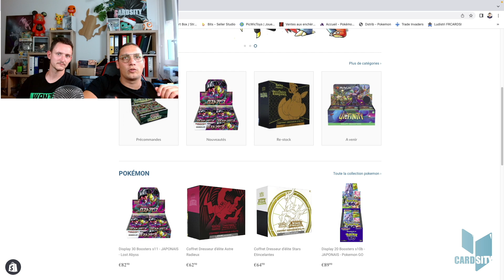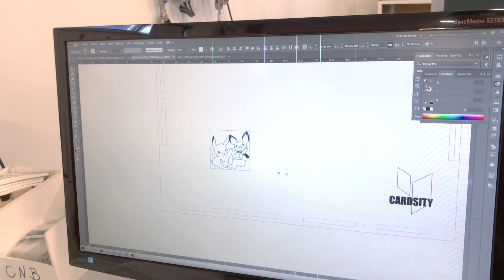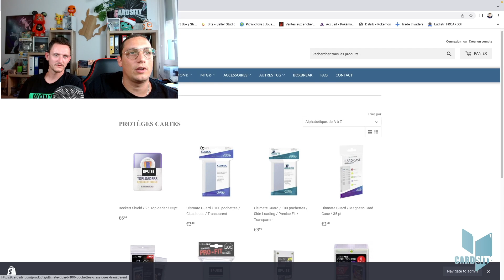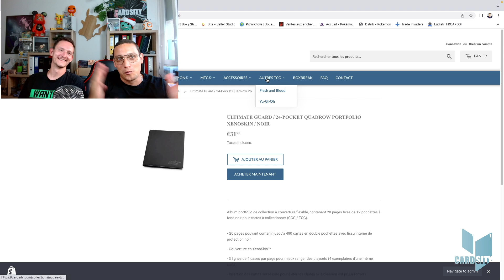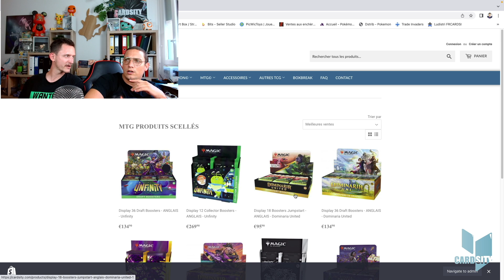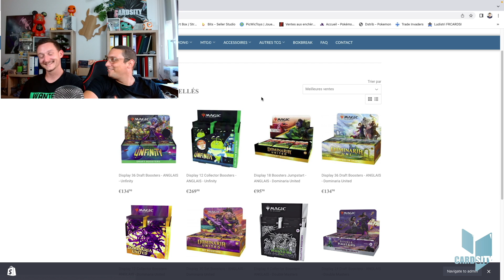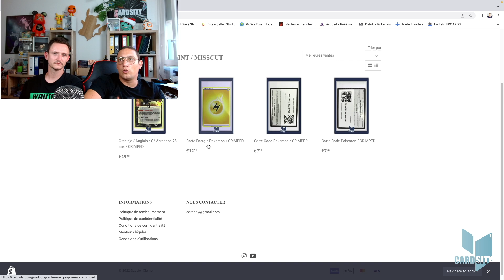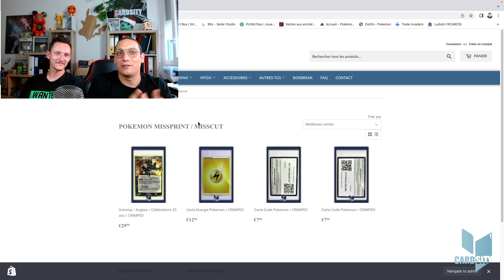CARDSITY.COM OUVRE SES PORTES !!! ATTENTION AUX YEUX !!!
C'est le grand moment, le site internet CARDSITY.COM est enfin disponible et ça c'est grâce à vous. Dans cette vidéo vous découvrirez plein de surprises et de nouveautés. Nous avons travailler énormément pour vous proposez une expérience unique et nous comptons sur vous pour faire de ce projet une réussite.

Cardmarket : Pseudo Cardsity

                                    Application Bits toutes les semaines

N’hésitez pas à me contacter pour toute estimation de collection Pokemon, Magic et Flesh and Blood. Je peux racheter vos collections ou vos cartes dont vous voulez vous séparer.